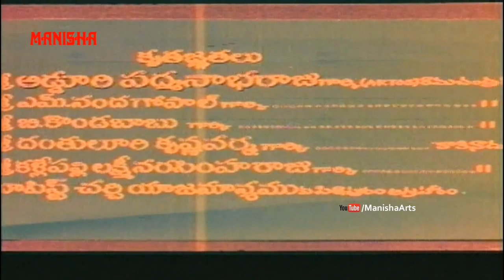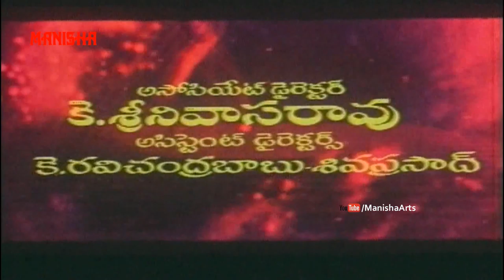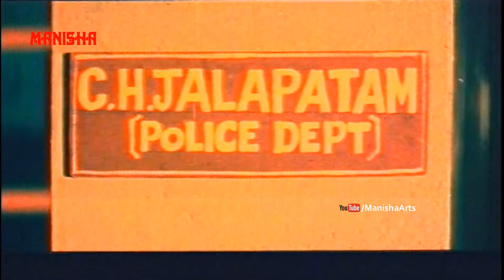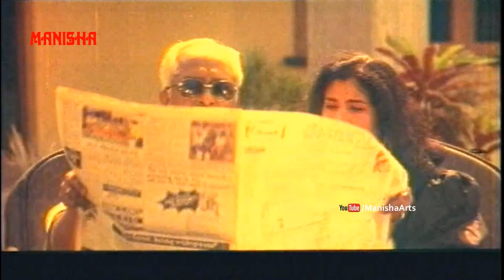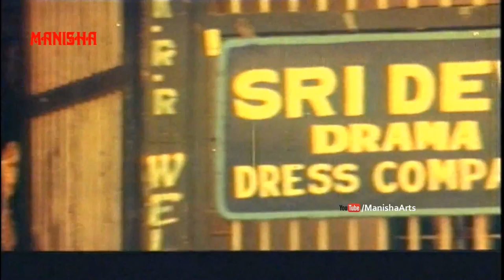Bhale Khaideelu Full Movie - Ramki, Nirosha, Brahmanandam, Babu Mohan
Watch Bhale Khaideelu Full Movie - Ramki, Nirosha, Brahmanandam, Babu Mohan, Satyanarayana, kota Srinivasa Rao, Y. Vijaya, Giri Babu

Release Date     : 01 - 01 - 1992
Running Time    : 1:45:08
Language           : Telugu

Actors                 :   Ramki, Nirosha, Brahmanandam, Babu Mohan, Satyanarayana, kota Srinivasa Rao, Y. Vijaya, Giri Babu

Director              :  V B L V Prasad
Producer            :  G. Bharathi
Writer                 :  V B L V Prasad
Category            : Indian Cinema, Drama, Family